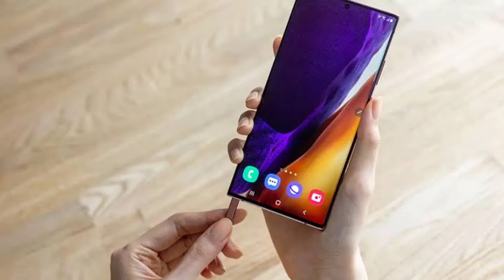Samsung S Pen Pro - Leaked | Teased & Features | Full Details in Hindi | 0.7mm Thin Tip, 4096p level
Hai Guys Es Video Me Hm Apko Batayenge Ki Samsung Ka New S Pen Launch Ho Rha Hai Jo Ki 4096 Pressure Level Ke Sath Ata Hai...